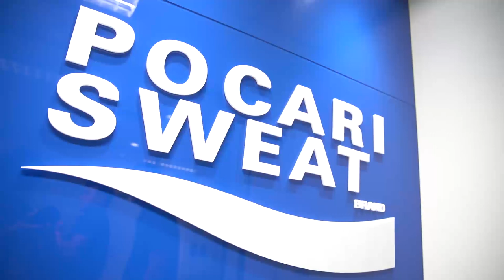Thank you to our Sponsor: POCARI SWEAT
คุณขจร เจียรวนนท์, ไมเคิล ฟาลเคสการ์ด, ทศวรรษ ลิ้มวรรณเสถียร, ปกเกล้า อนันต์ และ ชยธร เทพสุวรรณวร กับบรรยากาศการเดินทางพบผู้บริหารและขอบคุณ บริษัท Otsuka Nutraceutical (Thailand) Co.,Ltd. (Pocari Sweat) ผู้สนับสนุนสโมสรทรู แบงค็อก ยูไนเต็ด ในฤดูกาลนี้